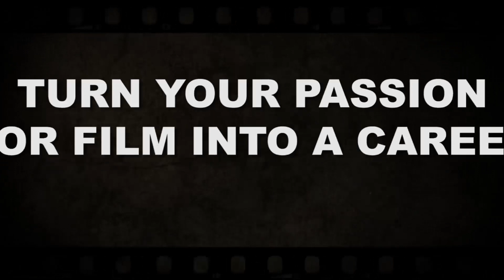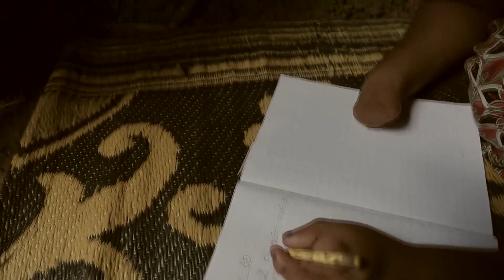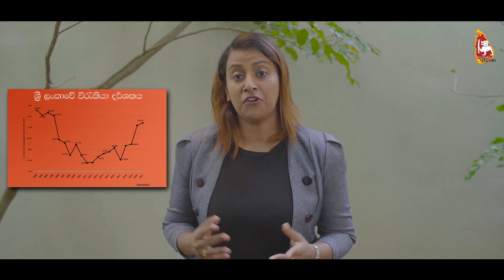Dawenawun Short Film (දැවෙනවුන්) - Ave Maria Convent - Bolawalana